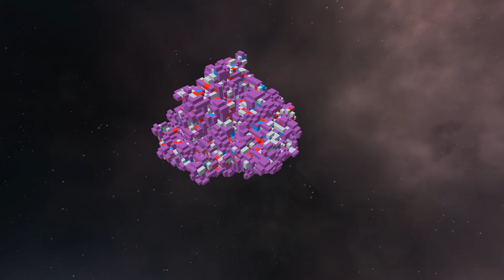Langton's Ant 3D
Langton's Ant is a two-dimensional cellular automaton with very simple rules, invented by Chris Langton.
The principle of its work is that a certain "ant" paints the current cell in a certain color and rotates 90 degrees according to a predetermined algorithm. The fill color and direction of rotation depend on the color of the current cell.
After a certain amount of seemingly chaotic movements, the "ant" begins to build an endlessly repeating road.
This is an implementation of this automaton for three-dimensional space.